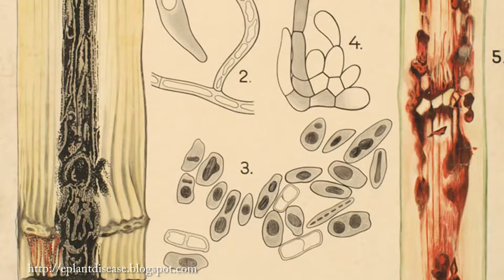รู้ทันศัตรูพืชเรื่องอ้อย ตอนโรคลำต้นเน่าแดงและใบขีดแดง | สวก.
โรคลำต้นเน่าแดงและใบขีดแดงเกิดจากเชื้อรา คอเล็คโตรติกัม เฟาเคตั้ม  พบได้ในแหล่งปลูกอ้อยทั่วประเทศ มักเกิดกับใบแก่มากกว่าใบอ่อน โดยโรคนี้จะส่งผลให้ผลผลิตต่อไร่ ลดลงอย่างเห็นได้ชัด
ปริมาณน้ำตาลที่ผลิตจากอ้อยก็จะลดลงตามไปด้วย อาการเมื่ออ้อยเป็นโรคลำต้นเน่าแดงและใบขีดแดง สังเกตได้จากช่วงที่อ้อยในระยะที่กำลังย่างปล้อง และระยะอ้อยแก่ ที่บริเวณเปลือกภายนอกต้น จะมีรอยแผลสีน้ำตาล และปล้องเหี่ยวเน่าอย่างเห็นได้ชัด และเมื่อผ่าดูในลำต้นอ้อยแล้ว จะพบลำต้นที่เน่าแดง มีรอยแต้มเล็กๆสีขาวคั่นในรอยแผลเป็นระยะๆ ซึ่งจะตั้งฉากกับความยาวลำ และรอยแต้มขาวอาจไม่ปรากฏในอ้อยบางสายพันธุ์

        เมื่ออาการของโรครุนแรงขึ้นอ้อยที่เน่าจะยุบเป็นโพรง และมีเม็ดสีส้มบริเวณรอบๆข้ออ้อย สุดท้ายอ้อยก็จะมีอาการใบเหลือง ยอดแห้ง และกอตายในที่สุด

วิธีการป้องกันและกำจัดโรคลำต้นเน่าแดงและใบขีดแดง
1. ใช้พันธุ์อ้อยที่ต้านทาน หรือต้านทานปานกลาง ปลูกในพื้นที่ซึ่งมีการระบาดของโรค เช่น อู่ทอง 2 ,อู่ทอง 4, เค 84-200, เค 90- 77 ,ฟิล 63-17
2. คัดเลือกท่อนพันธุ์อ้อยที่สมบูรณ์ และไม่เป็นโรค และก่อนปลูกควรแช่ท่อนพันธุ์อ้อยในสารเคมีได้แก่ เบโนมิล 50% wp สารเคมีชนิดผงละลายน้ำ ในอัตรา 20 กรัม ต่อน้ำ 20 ลิตร หรือ ไทโอฟาเนตเมทิล 70% wp สารเคมีชนิดผงละลายน้ำในอัตรา 15 กรัมต่อน้ำ 20 ลิตร แช่นาน 30 นาทีก่อนปลูก

        เมื่อแช่ท่อนพันธุ์และปลูกไปแล้ว ควรพ่นสารเคมีที่ใช้แช่ท่อนพันธุ์ชนิดใดชนิดหนึ่งดังกล่าวร่วมด้วย โดยพ่นที่ช่วงอายุ 1-5 เดือน บริเวณโคนกออ้อย เดือนละ 1 ครั้งจะช่วยลดความรุนแรงของโรคได้

          เมื่อก่อนเราเคยพบว่าต้นอ้อยเป็นโรคลำต้นเน่าแดงและใบขีดแดง ก็เลยหาวิธีที่จะเปลี่ยนท่อนพันธุ์ ที่มันต้านทานโรคได้เป็นอย่างดี และนำไปแช่สารที่ป้องกันโรคให้ถูกต้องและถูกวิธีจากนั้นก็ไม่พบโรคระบาดอีกเลย